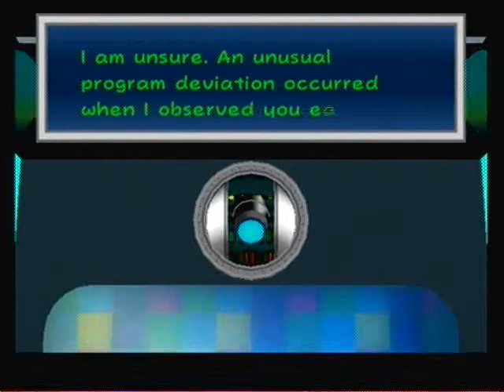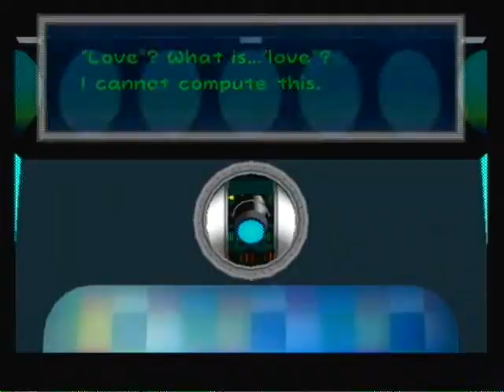Let's play Paper Mario TTYD part 11 My Best Friend TEC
So here we learn Princess Peach is at a unknown area and meets the leader of the X-Naunts named Grodus as it is revealed that Grodus is the one who kidnapped Peach, while attempting to escape Peach runs into and meets TEC the computer who seems to be freaking Peach out but then helps her keep in touch with Mario.